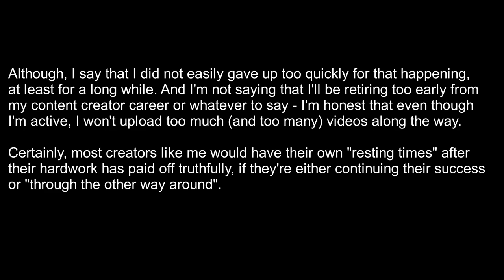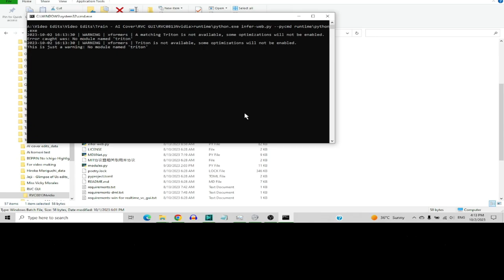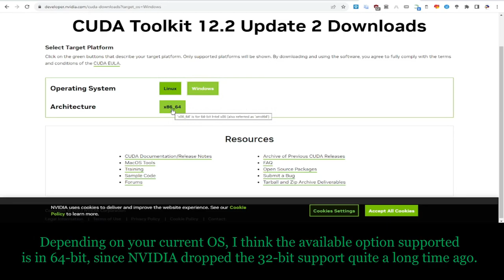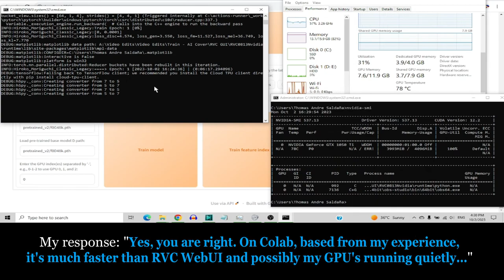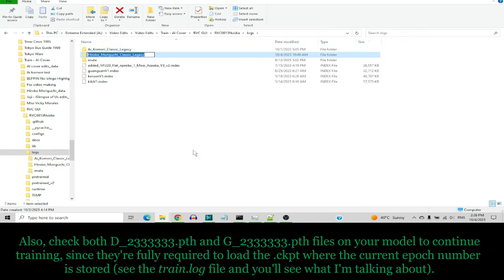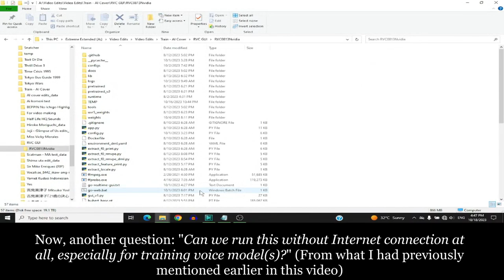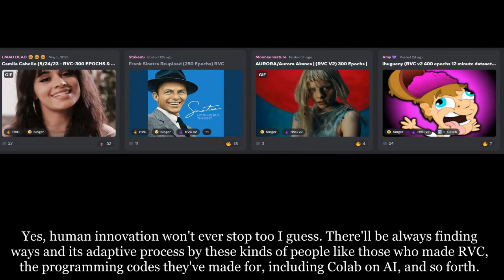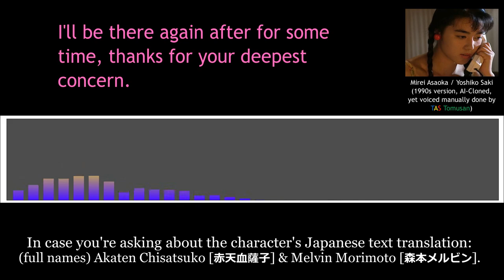The AI Voice Cloning Experience in 2023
Timestamps:
0:00 - Intro
0:37 - Part 1.1 (Overall status of TAS Tomusan's channel)
1:36 - Part 1.2 (AI voice cloning overview and "Model Inference" method)
4:28 - Part 2.1 (Voice model training - 1st day)
12:24 - Part 2.2 (Voice model training continuation - 2nd & 3rd day)
19:18 - Part 2.3 (Voice model training continuation - some days later)
21:32 - Part 2.4 (Story continuation of using Google Colab with Gradio UI; and a "surprise twist!")
22:56 - Part 2.5 (Risk implications of using AI voice models)
24:15 - Part 3.1 (Voice acting sample = TAS Tomusan's real voice and not AI-powered)
25:56 - Part 3.2 (Voice acting sample = "???")
27:37 - Ending Credits
30:02 - Channel Outro
30:22 - More videos...

Programs used:
See "Ending Credits"

Extra credits:
• 3 snaps in the Part 3 (headlines about AI copyright infringements) - TorrentFreak

🎁🎄🌟  ＨＡＰＰＹ　ＨＯＬＩＤＡＹＳ！🌟🎄🎁